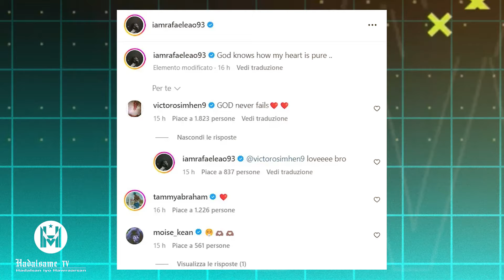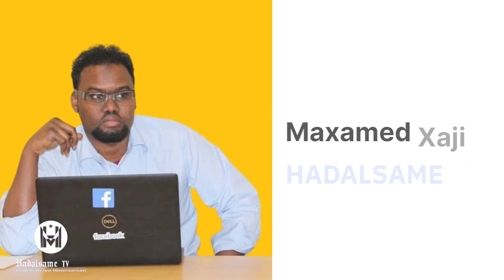"Qiiyaamaha ayaan isu diyaarinayaa" - Sheekada kubadda, xaalka Calafiori + Leao, Karateega Haaland